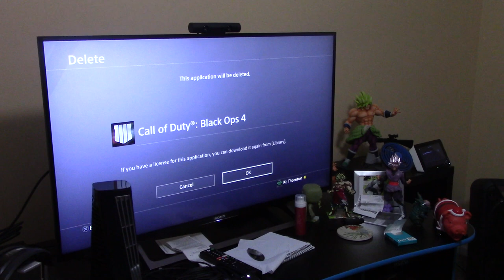Deleting Black Ops 4 (Farewell)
In this video we will be sending off BO4 in a proper fashion. Goodbye, we will never forget your heavy micro transactions, and money grab tactics fit for every person who doesn't know any better. Press F to pay your respects